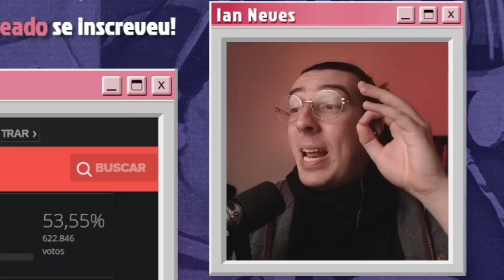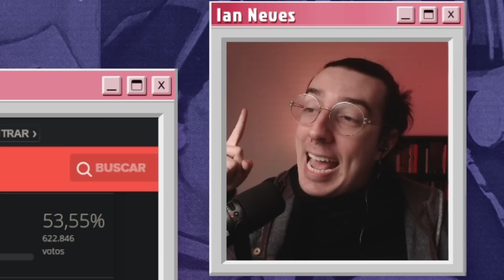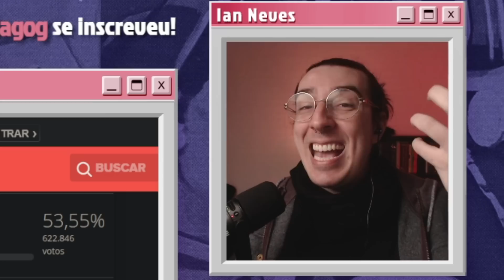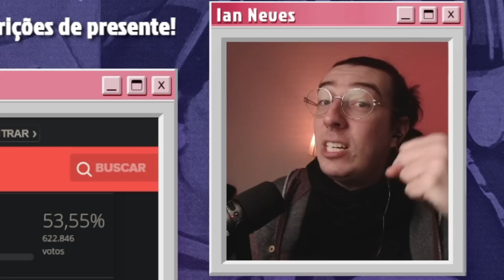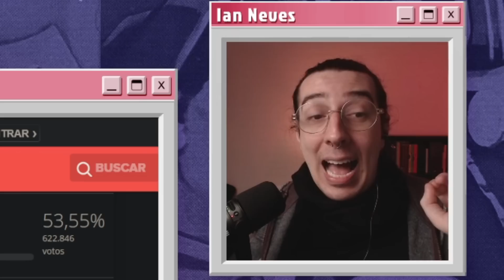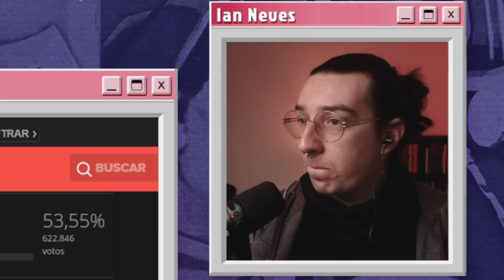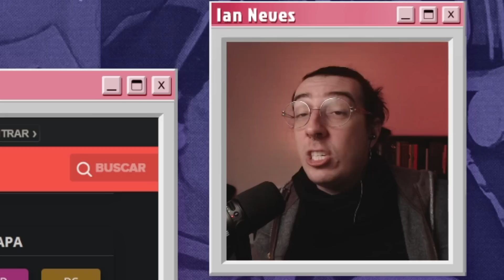ELEIÇÕES 2022: ONDE ERRAMOS? | Cortes do História Pública